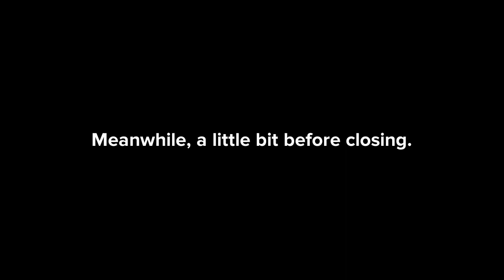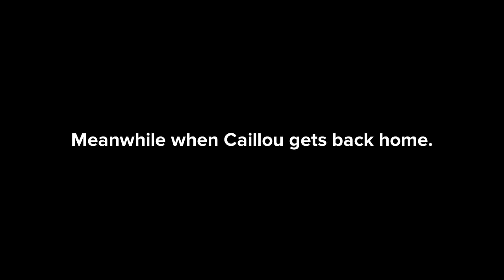Caillou and the quest for the Chuck E Cheese’s pizza recipe.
Thank you again to Retromiller 1997 for the request!